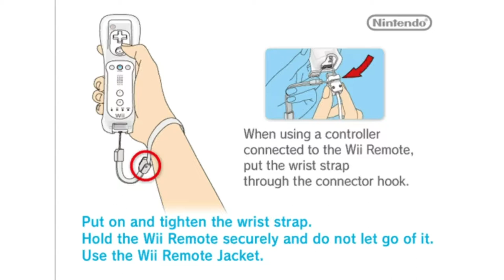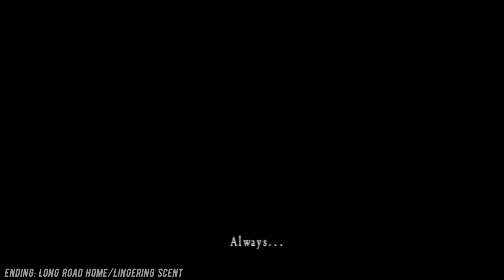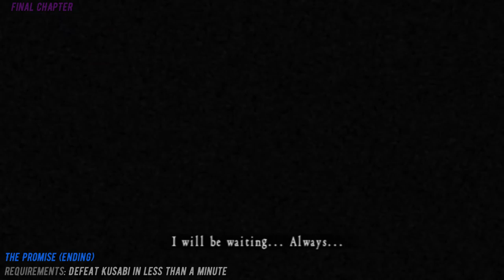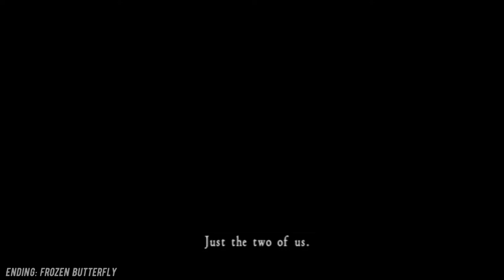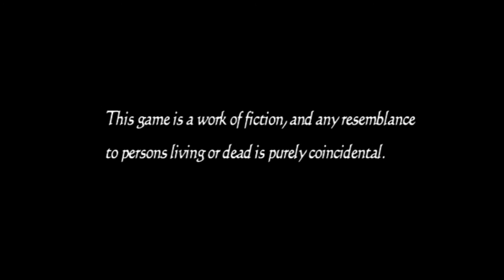Fatal Frame 2: Deep Crimson Butterfly [Wii] - Nightmare 100% (All Files, Ghosts, Upgrades & Endings)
Fatal Frame 2: Deep Crimson Butterfly (Wii Edition) - EUR Version
Emulated on Dolphin 5.0
Click on Sort By, Most Recent First, to display all comments with Timestamps.
Timestamps
- 0:16 - Intro

- 5:40 - Chapter One "The Lost Village"
12:15 - Torch
17:52 - Camera Obscura
26:44 - Myoga Ginger Key
31:34 - The Wandering Woman (Boss)

- 34:36 - Chapter Two "The Twins"
35:03 - Stun (Blue Lens)
36:33 - Spirit Stone Radio
57:46 - Enhancement: Evade
1:03:45 - Twin Guardian Key (Left)
1:25:05 - Twin Guardian Key (Right)
1:29:49 - The Drowned Woman (Boss)

- 1:33:43 - Chapter Three "The Repentance"
1:37:41 - Blast (Red Lens)
1:56:50 - Slow (Blue Lens)
1:57:07 - Man Slain by Kusabi & Woman Slain by Kusabi (Bosses)
1:58:53 - Triple Diamond Key

- 2:06:07 - Chapter Four "The Hidden Ceremony"
2:11:50 - Twin Doll Heads
2:12:14 - Twin Diamond Key
2:18:02 - Bloodstained Ring
2:18:20 - Restore (Green Lens)
2:26:12 - Patterned Ball
2:27:13 - Linked Diamond Key
2:41:32 - See (Green Lens)
2:50:25 - Shadow Key
2:55:36 - Village Tome: Butterflies
2:56:35 - Village Tome: Calamities
2:56:09 - Village Tome: Sacrifices
2:55:49 - Village Tome: Taboos
2:55:25 - Village Tome: Twins
2:58:28 - Light Key
3:01:28 - Eight Hammer Key

- 3:06:15 - Chapter Five "The Sacrifice"
3:06:40 - Osaka House Map
3:12:20 - Butterfly (Red Lens)
3:28:27 - Pinwheel Puzzle #1
3:30:40 - Film Reel VII
3:32:54 - Rusty Key
3:35:45 - Bloody Ring (Sidequest)*
3:42:38 - Tether (Blue Lens)
4:05:55 - Film Reel I
4:14:47 - Itsuki
4:18:22 - Kiryu Key

- 4:20:22 - Chapter Six "The Remaining"
4:32:11 - Film Reel IV
4:38:29 - Doll's Head
4:38:30 - Torn Diagram
4:42:26 - Film Reel III
4:43:26 - Doll's Right Arm
4:51:29 - Doll's Left Arm
4:56:06 - Scorched Note
4:56:50 - The Dollmaker (Boss)
5:02:30 - Glass Eyes
5:02:47 - Operating Instructions
5:04:34 - Akane Kiryu & Twin Doll (Bosses)

- 5:10:56 - Chapter Seven "Sae"
5:15:25 - Film Reel V
5:19:31 - Kiri Leaf Key
5:21:52 - Crimson Cord Doll
5:22:25 - Crimson Doll Puzzle
5:25:17 - Camera Obscura & Torch
5:34:20 - Film Reel II
5:36:09 - Film Reel IV
5:39:19 - Zero (Red Lens)
5:50:03 - Drain (Blue Lens)
6:02:14 - Chitose Hiding Place #1
6:05:58 - Chitose Hiding Place #2
6:07:44 - Chitose Hiding Place #3
6:08:03 - Girl in the Red Kimono (Boss)
6:11:19 - Bell Key
6:16:27 - Octagram Key

- 6:19:07 - Chapter Eight "The Waning Moon"
6:25:03 - Village Map
6:25:33 - Tachibana Crest
6:27:18 - The Tsuchihara Grave (Photo)
6:33:49 - Reward (Green Lens)
6:41:52 - Boy Playing Tag 1, Boy Playing Tag 2 & Girl Playing Tag (Bosses)
6:47:33 - Osaka Crest
6:49:50 - Grand Altar (Photo)
7:02:07 - Broken-Necked Woman (Boss)
7:04:59 - Tsuchihara Crest
7:09:52 - Kiryu Crest
7:10:25 - Twin Doll and Akane Kiryu (Bosses)
7:15:23 - Pinwell Puzzle #2

- 7:17:50 - Final Chapter "The Crimson Butterfly"
7:23:59 - "Long Road Home / Lingering Scent" (Ending #1)
7:43:15 - Men and Women Killed By Kusabi (Bosses)
8:00:31 - Head of Kurosawa House (Boss)
8:06:04 - High Priest's Key
8:21:27 - Kusabi (Boss)
8:25:05 - "Crimson Butterfly" (Ending #2)
8:29:23 - Kusabi (Boss)
8:31:02 - "The Promise" (Ending #3)

- 8:35:26 - Chapter Eight "The Waning Moon"
8:36:42 - Whispering Bridge
8:39:19 - Kiryu Projector Room
8:41:13 - Kiryu-Tachibana Walkway
- 8:42:38 - Final Chapter "The Crimson Butterfly"
8:43:44 - Kusabi (Boss)
8:51:37 - "Shadow Festival" (Ending #4)
8:56:49 - Kusabi (Boss)

- 8:59:01 - Chapter Zero "The Abyss"
9:00:21 - Sae Kurosawa (Boss)
9:02:44 - "Frozen Butterfly" (Ending #5)
- 9:07:31 - Chapter Zero "The Abyss"
9:08:45 - Sae Kurosawa (Boss)
9:11:01 - "Hellish Abyss" (Ending #6)

9:13:30 - Complete Ghost List